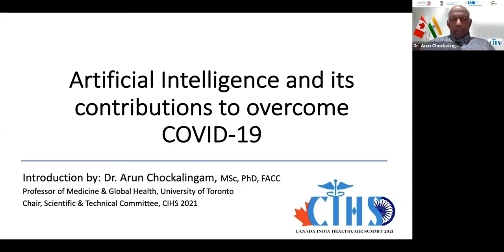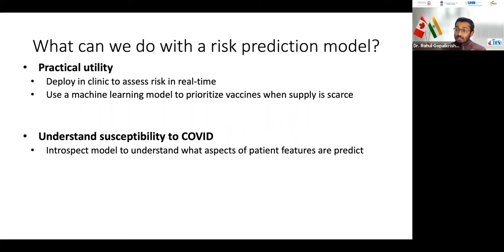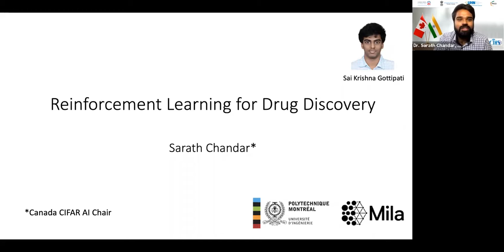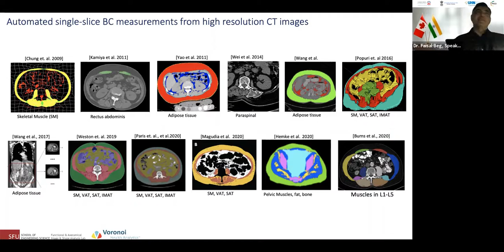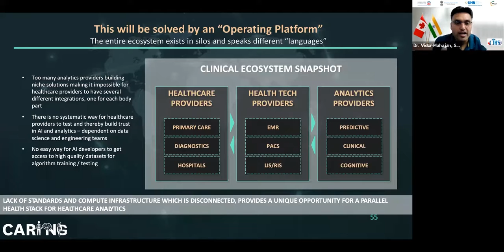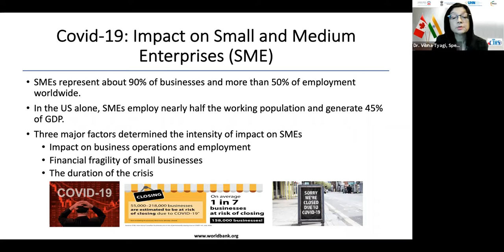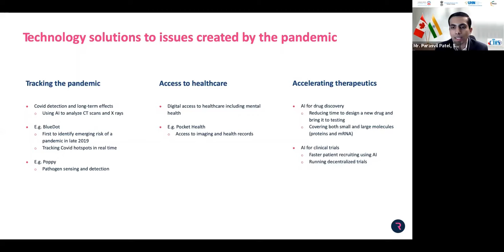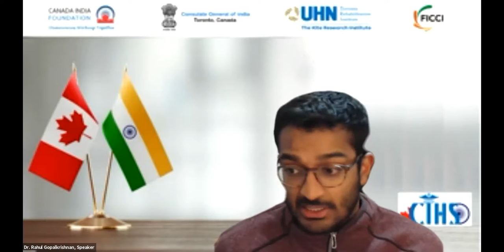Artificial Intelligence and its Contributions to Overcome COVID 19, Webinar #3